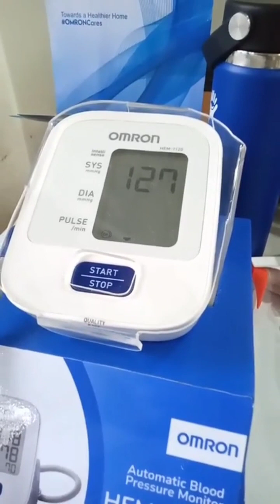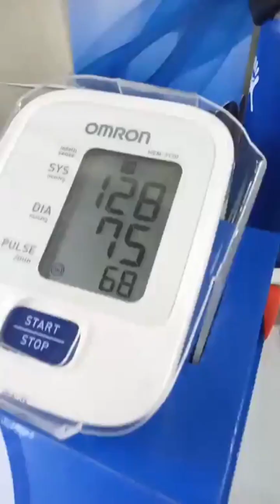happy sunday everyone